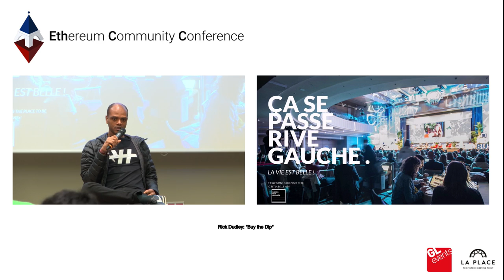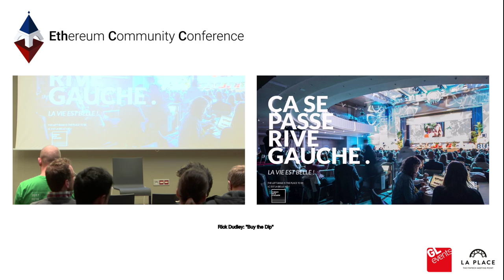Rick Dudley: "Buy the Dip"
ETHCC 3 - Rick Dudley: "Buy the Dip"